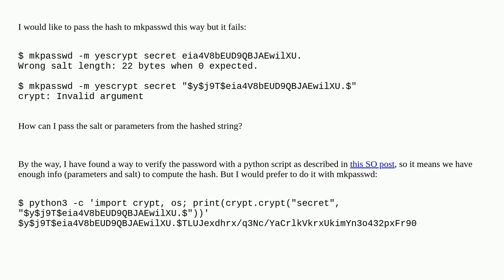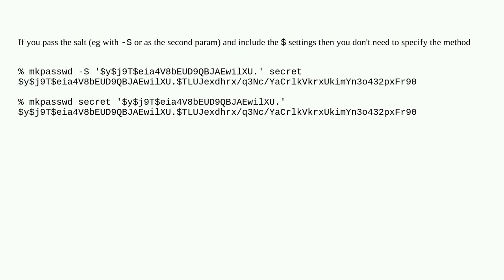Unix: How to pass a salt to mkpasswd with yescrypt algorithm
How to pass a salt to mkpasswd with yescrypt algorithm

A special thanks goes out to the awesome community

  whois encryption